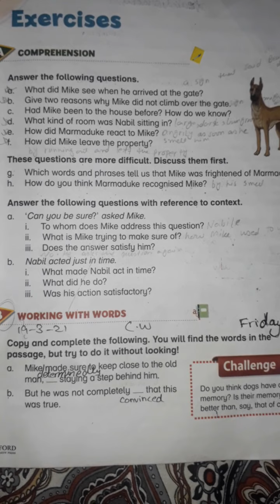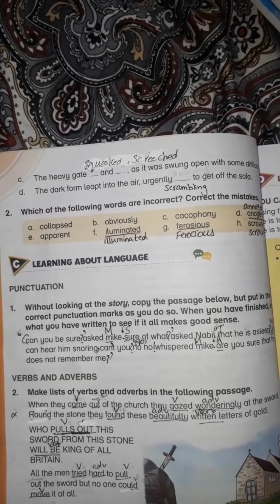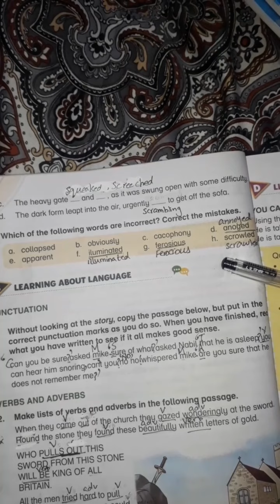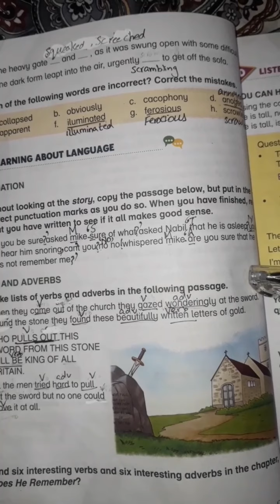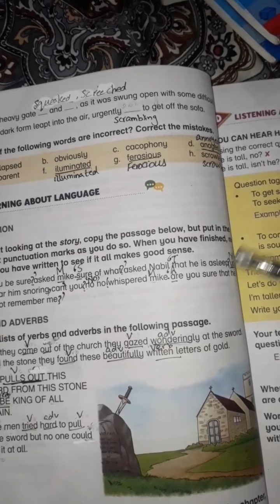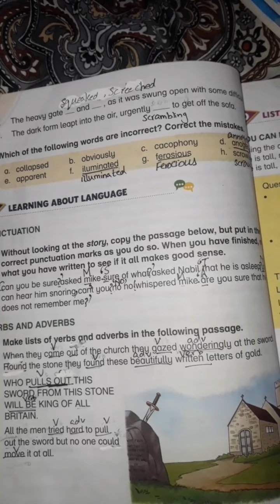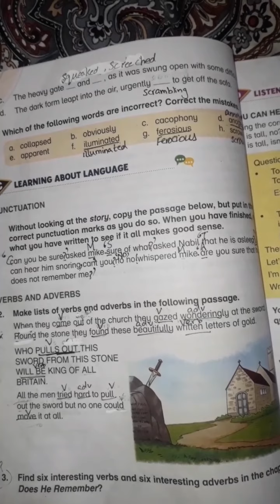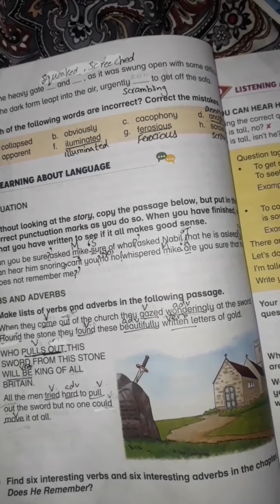Class 5th Unit no :2 Does he rememberBookwork#sps#sheripublicschool#learnoxfordenglish#kids#class5th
Class 5th
Unit No 2
Does he remember?
Book work
Learn and note down on your books